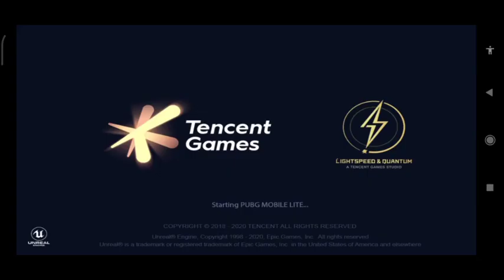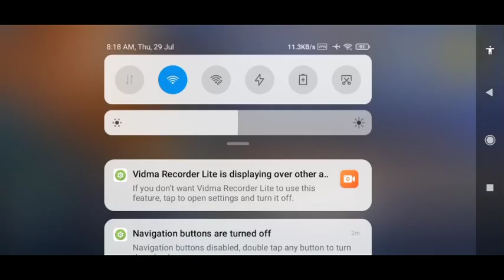PUBG MOBILE LITE NEW UPDATE 🥰 89 MB IN GAME UPDATE AAA GYA DEKHO KYA KYA H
TITTLE -    PUBG  MOBILE LITE NEW  UPDATE 🥰 89 MB IN GAME UPDATE AAA GYA DEKHO KYA KYA H PUBG LITE BALO N REHAMkar diya

MY PUBG LITE ID
FOUR FINGER GOAL 200 LIKES FOR SENSITIVITY

PUBG HAMARA PYAAR H HAMRAI DUNIYA H

PUBGNEWUPDATE
PUBGMOBILENEWUPDATE
ONLY UPGRADEBLE BALI SKIN MAST H
PHLE BAAR KUCH ITNA ACHAA NEW UPDATE

1. pubg lite 2nd anniversary update
2. how to download pubg lite new update
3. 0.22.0 pubg mobile lite update
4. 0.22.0 pubg mobile lite update kaise kare
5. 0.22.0 update pubg lite download link
6. pubg lite new update 0.22.0 kaise kare
7. pubg lite new update download link
8. pubg lite 0.22.0 update
9. pubg lite new update
10. pubg lite new update 0.22.0
11. pubg lite new update 0.22.0 kaise kare
12. pubg lite new update download
13. pubg lite new update download link
14. pubg lite new update kaise kare
15. pubg lite new update link
16. pubg mobile lite 0.22.0 update
17. pubg mobile lite 0.22.0 update download link
18. pubg mobile lite new update 0.22.0
19. pubg mobile lite update kaise kare

ALL YOUBER PLZ SUPPORT MR NOW SMALL YTB
I AM BIG FAN OF
 GODPRAVEENYT
GAMOBOY
INSAINELION
KOOBRA BHAI
KOOBRA ZAFARGAMING YT
AVATARGAMINGYT
JKGAMER
AMBHAI
VRGAMINGPUBGLITE

Video tags & topics (plz ignore this):-

pubg lite 2nd Anniversary

pubg mobile lite 2nd anniversary

pubg mobile lite 0.22.0 update dawnload

pubg lite 0.22.0 update dawnload

anniversary update

PUBG LITE NEW UPDATE KAISE KARIN

PUBG MOBILE LITE NEW UPDATE RELEASE DATE AND TIME

PUBG MOBILE LITE 2ND ANNIVERSARY UPDATE KAB AAYGA

PUBG MOBILE LITE 2ND ANNIVERSARY UPDATE RELEASE DATE AND TIME

PUBG MOBILE LITE NEW UPDATE DAWNLOAD LINK

PUBG MOBILE LITE 0.22.0 NEW UPDATE
PUBG LITE 0.22.0 UPDATE DAWNLOAD? | PUBG MOBILE LITE 2ND ANNIVERSARY UPDATE

IMPORTANT:-

Video Covered
1) - Pubg Lite New Update Today
2) - Pubg Lite 0.22.0 Update Change
3) - New Update Pubg Lite 0.22.0
4) - New In game Update 89 Mb Pubg Lite
5) - Pubg Lite New In game Update 89 Mb
6) - New Pubg Lite Update 89.75 Mb Live Proof
7) - Pubg Lite New Update Me Kya Aaya Hai
8) - In game New Update Pubg Mobile Lite 89 Mb
9) - Pubg Lite Today Update 89.75 Mb Change
10) - Pubg Mobile Lite New Update 89.75 Mb

It may seem like a small thing to you but lappreciate each and everyone of you. All of the feedback and comments are what has helped our channel grow to what it is now. So once again, Thank you so much guys !

anniversary update

IMPORTANT:-

PUBGLITEUPDATE IN GAME UPDATE
►Top PUBG Lite Countries
1. Pubg mobile lite India
2. Pubg mobile lite Bangladesh
3. Pubg mobile lite Pakistan
4. Pubg mobile lite China
5. Pubg mobile lite Brazil
6. Pubg mobile lite Phillipins
► Keep Supporting
► Love You